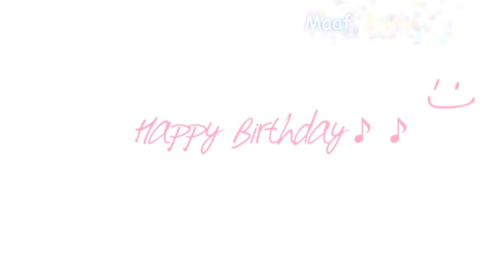Happy Birthday Anisa Nur Fitriani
Otanjoubi Omedetou Mpit-chan. Moga panjang umur serta sehat selalu. Semoga semua hal yang diinginkan bisa tercapai, semoga selalu di sayang Mamah dan Papah. Selalu di beri kemudahan sama Allah SWT.